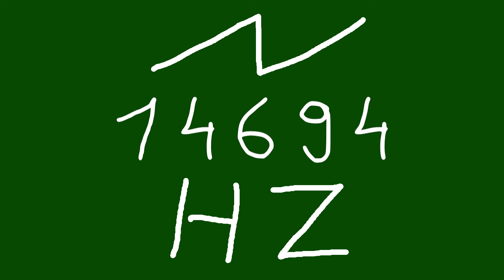14694 hz saw